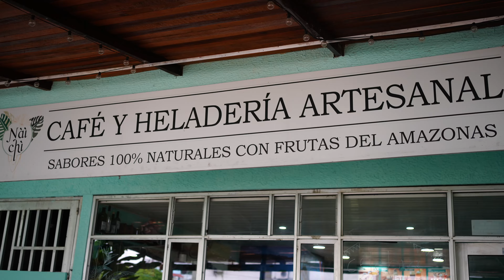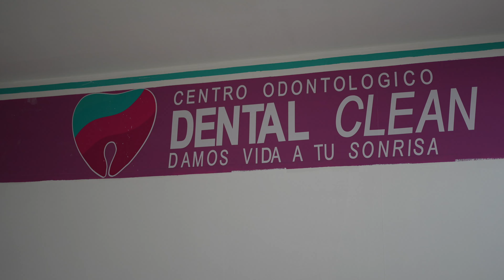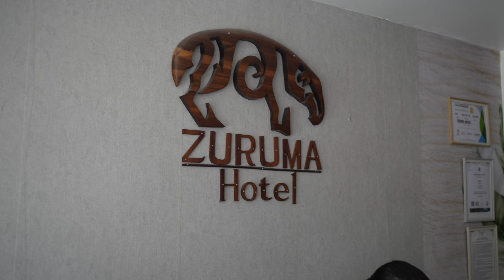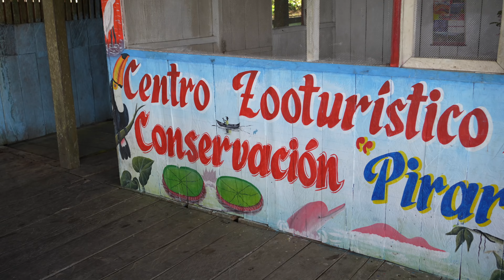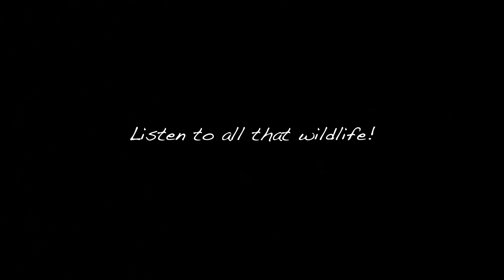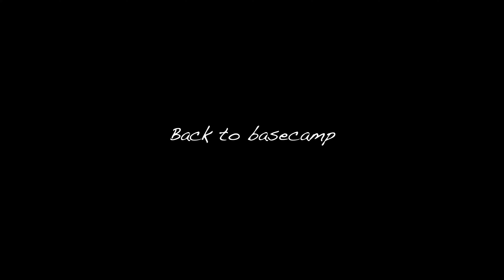Exploring Amazonas - Our family travels to the Amazon Jungle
Have you ever thought about exploring the Amazon jungle? How about bringing your family along? In this video we fly to Leticia, Colombia in the heart of Amazonia where the borders of Colombia, Perú and Brazil meet on the Amazon River. We stage at a base camp, 2 hours up the river, then explore night and day to find monkeys, pink dolphins, anacondas and piranhas.